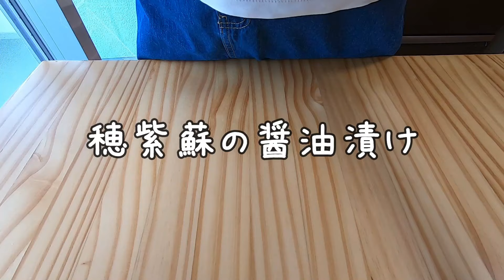紫蘇の実（穂紫蘇）の食べ方~熱々ご飯と相性ピッタリ！醤油漬けの作り方~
今回使用した【紫蘇の実（穂紫蘇）】は、北海道当別町の野菜ソムリエ　中出洋子様　から頂いた野菜を使用しています。
札幌市内で当別町の野菜販売店

11/6よりOpen
営業時間11:00〜16:00
〒063-0804.
札幌市西区二十四軒4条7丁目5-14

◯ 紫蘇の実（穂紫蘇）の醤油漬け ◯
・総カロリー 20 kcal（紫蘇の実15gの場合）
・たんぱく質 2g（ 8 kcal）
・脂質 0g（ 0 kcal）
・炭水化物 3g（ 12 kcal）

◯ 紫蘇の実（穂紫蘇）の醤油漬けの材料 ◯
・紫蘇の実（穂紫蘇）15g
・醤油　大さじ1（18g）

◯ 紫蘇の実（穂紫蘇）の醤油漬けの作り方 ◯
1. 穂先から付け根に向かって指を移動させるようにして、紫蘇の実を茎から外す。
2. 紫蘇の実を、水が透明になるまで綺麗に洗う。
3. アク抜きをする。（水に浸し、冷蔵庫で１日おく。）※時間がない場合は、塩水でさっと茹でても良いです。（沸騰させたお湯で30秒くらい）
4. キッチンペーパーで、水気をしっかりととる。
5. 醤油をかける。（目安：紫蘇の実15gに対して、醤油が大さじ1）
6. 保存袋に入れて、空気を抜き密封する。
7. 冷蔵庫で１日漬けて、完成。
※冷蔵保存で約１ヶ月、冷凍保存で約２ヶ月持ちます。

アレンジ方法
・ごま油を垂らして食べる。
・味噌を少し足す。
・冷奴にのせる。
・納豆に入れる。
・湯がいた豚肉に巻いて食べる。
・麺類にのせて食べる。

00:00 穂紫蘇の醤油漬けの作り方
01:50 美味しく頂きました

◯ 注意事項 ◯
※栄養計算の全ての数値は、小数点以下を四捨五入して掲載しています。